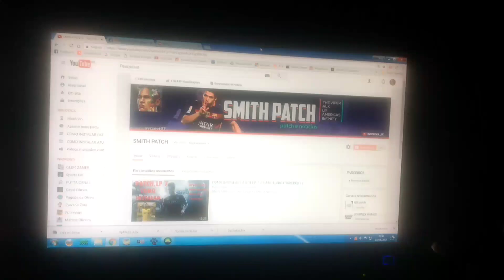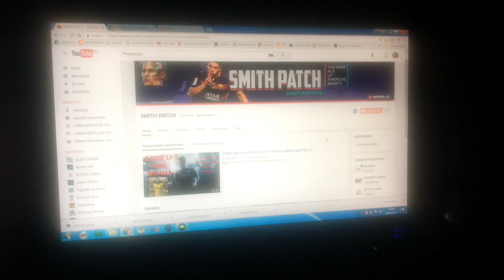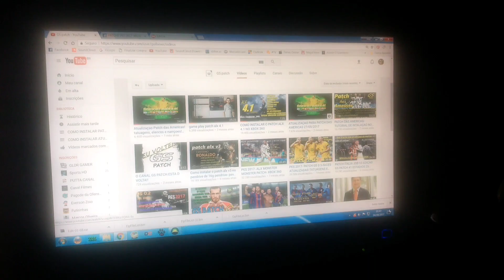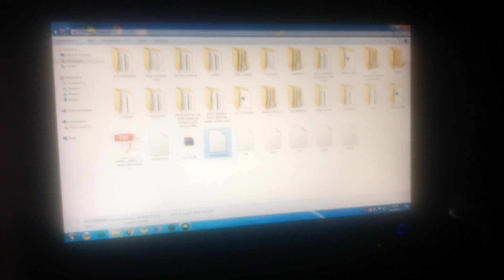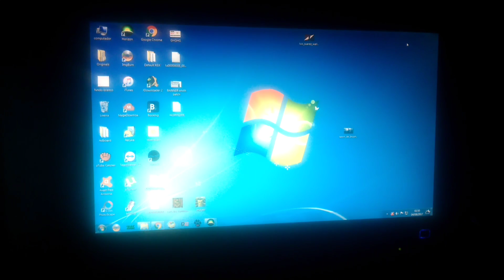Patch liga das Américas!!! Atualização de elencos!!!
Salve manos !!!

Link do grupo do alx e do Thomas

Canal do mano GS patch

Link do edital atualizado pro liga das Américas

Como instalar este patch